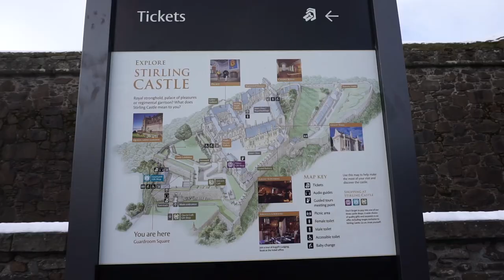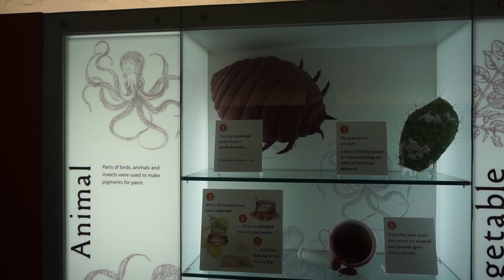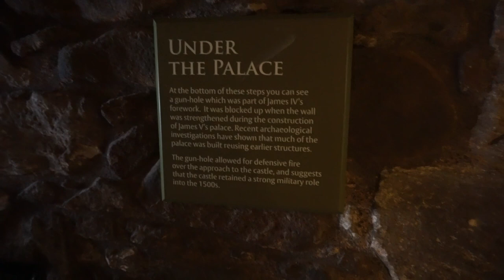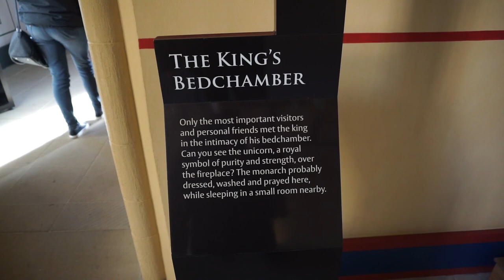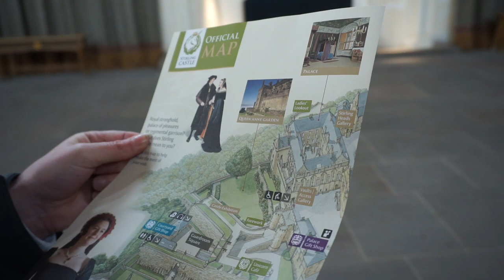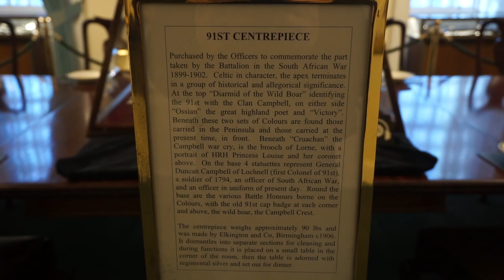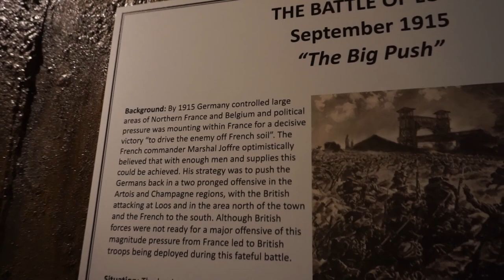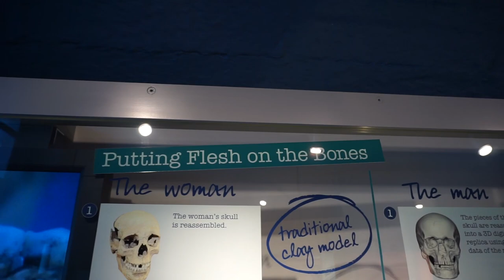(Scotland) A Trip To Stirling Castle Tour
A little documentary around Stirling Castle